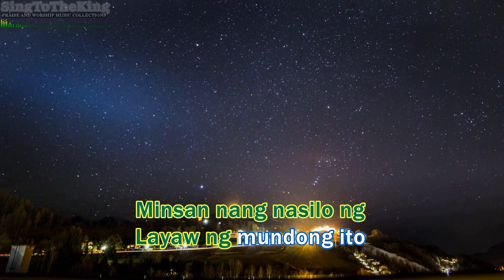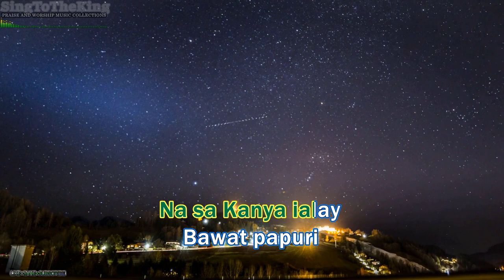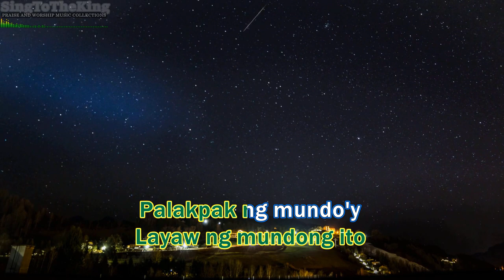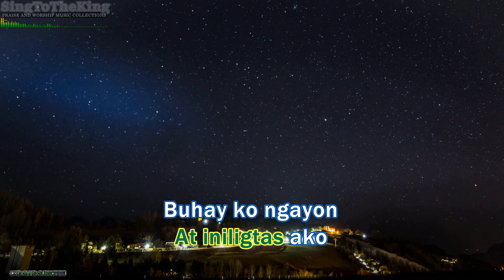Buhay Ko Ngayon Karaoke /Instrumental/Minus One -- Redeemed Band